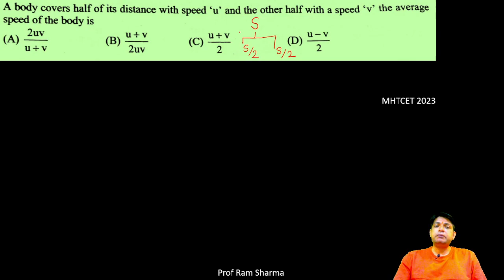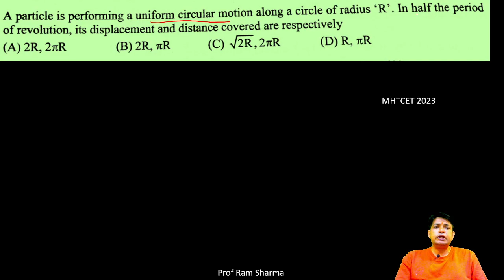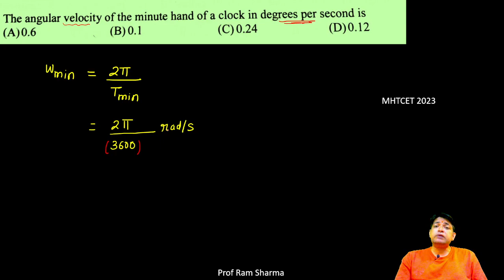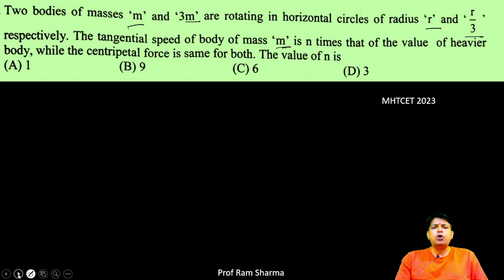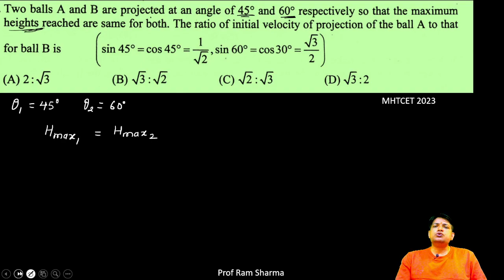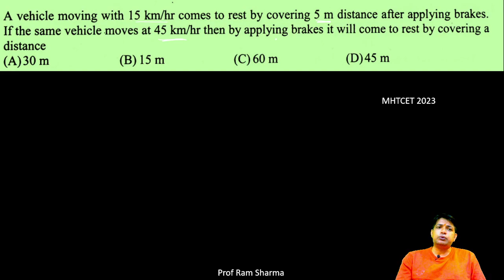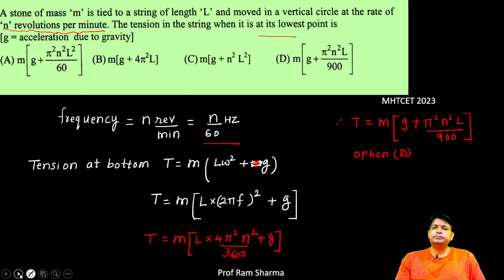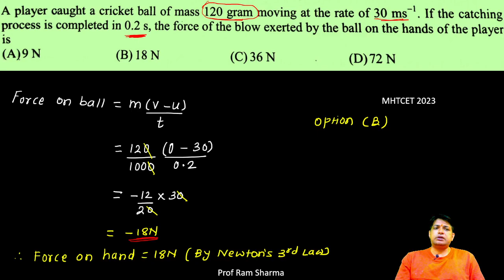Motion in Plane | Mhtcet 2022 pyqs | Mhtcet 2023 | Real Mcqs asked in 2022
The above video contains actual questions asked in Mhtcet 2022